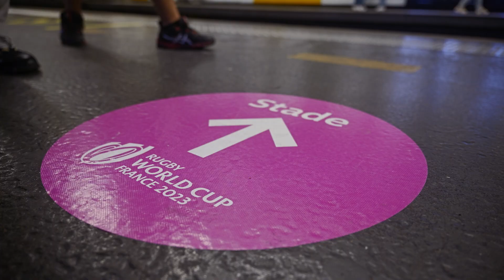La Métropole Aix-Marseille-Provence : tous sur le terrain !